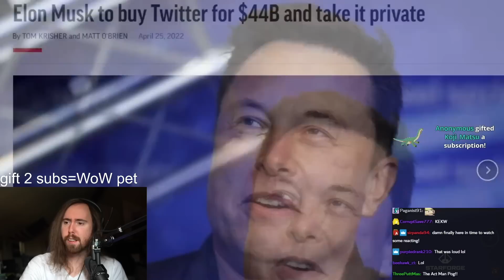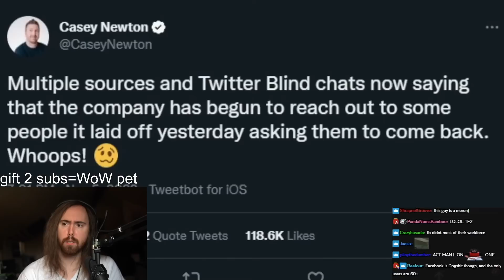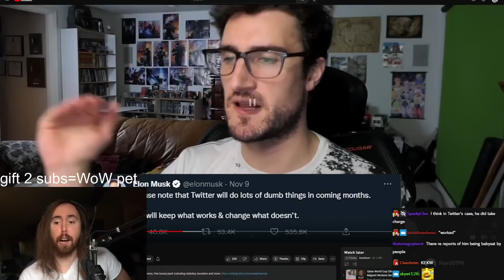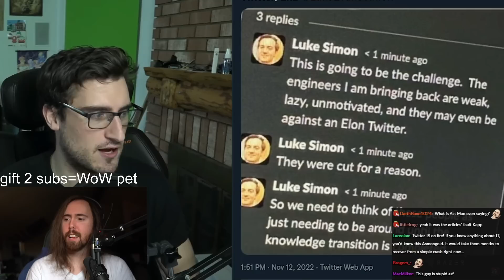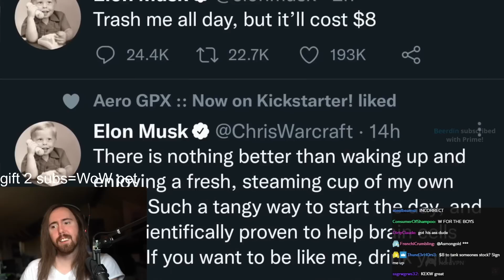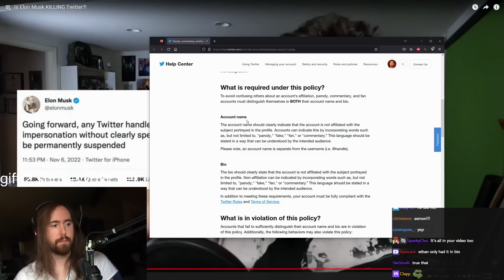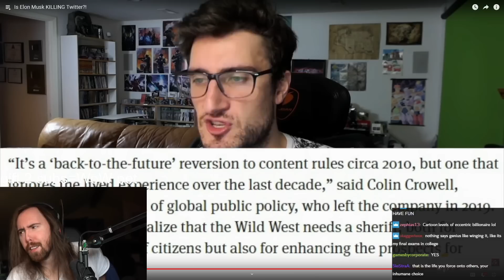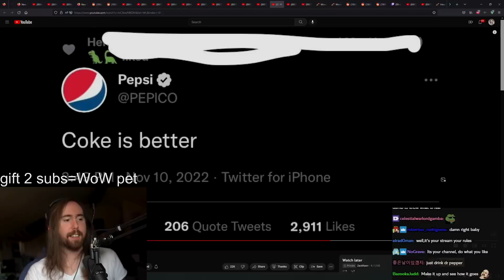Is Elon Musk KILLING Twitter?! | Asmongold Reacts